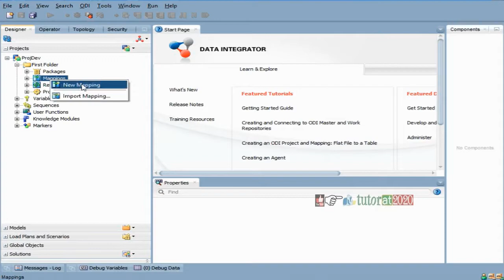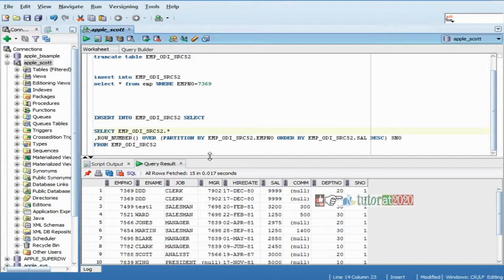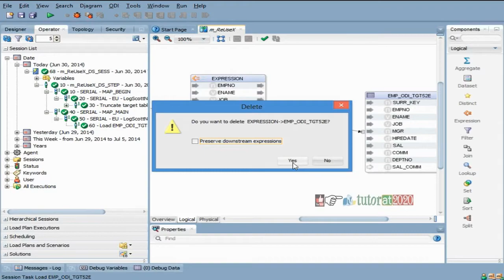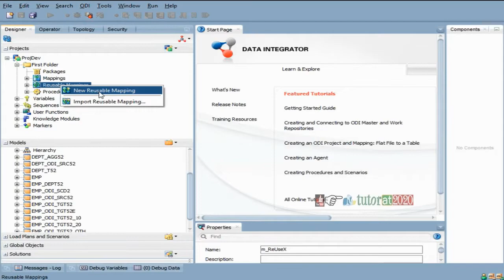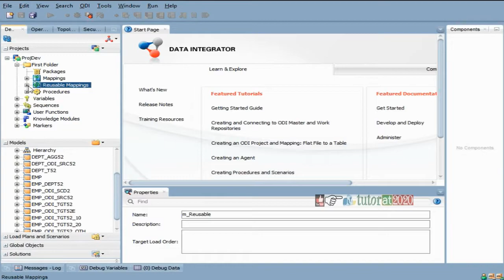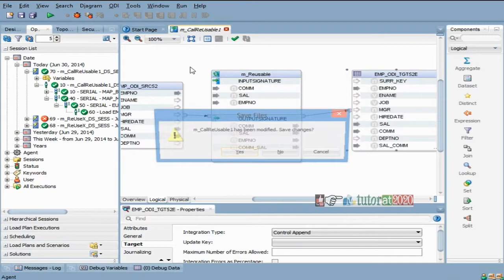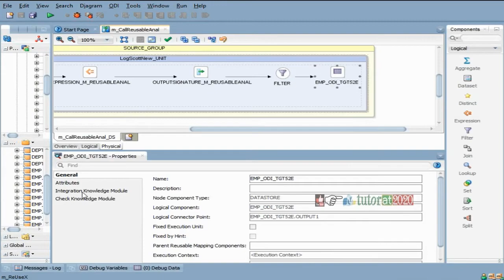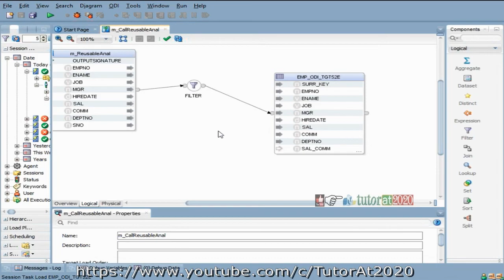Reusable Mapping - ODI - Oracle Data Integrator Tutorial - Session - 18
In this session you will learn about Reusable Mapping